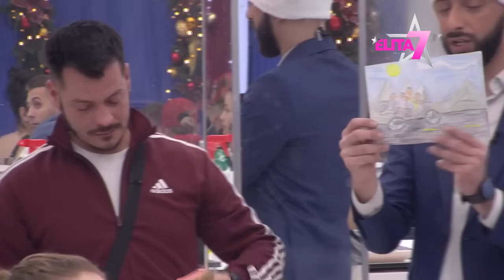ELITA - Gačić prolio reku suza zbog čestitke od dece - 01.01.2024.